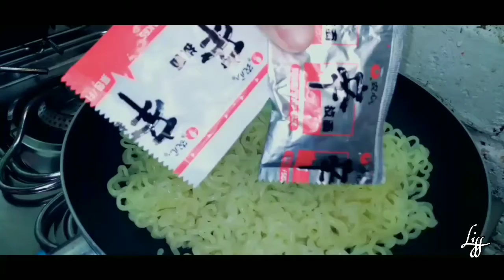Shin Ramyun en salsa de crema